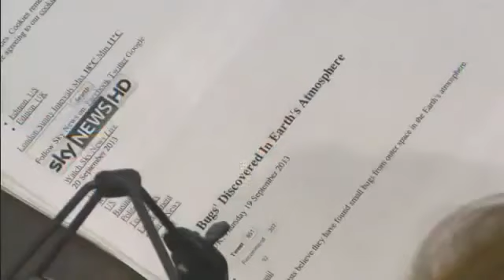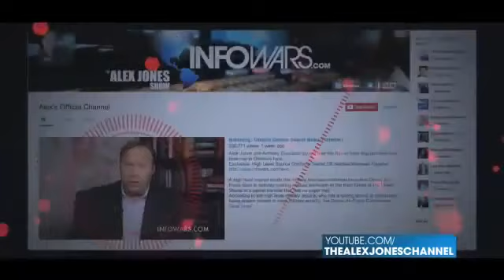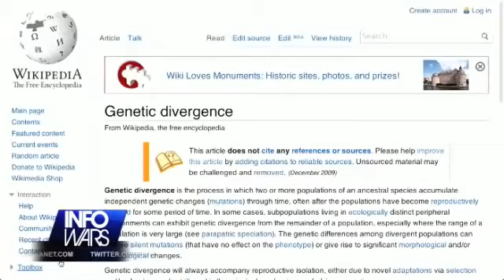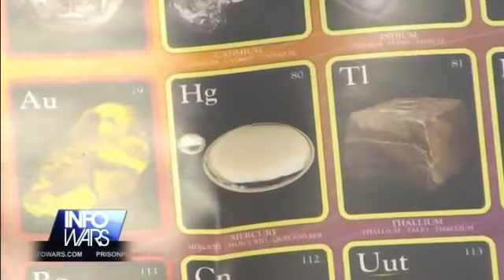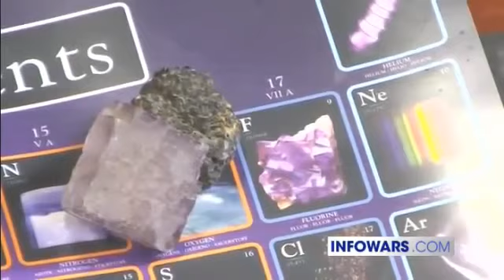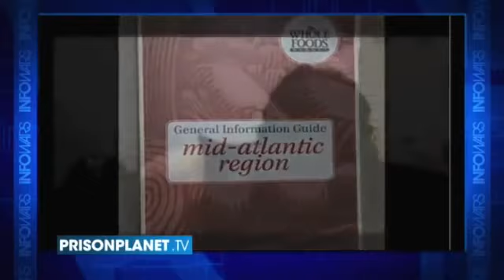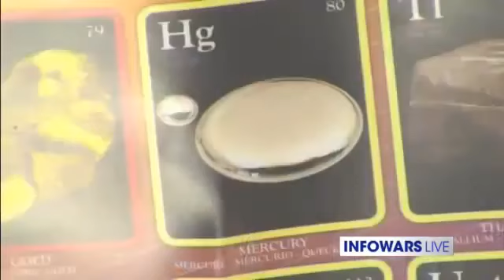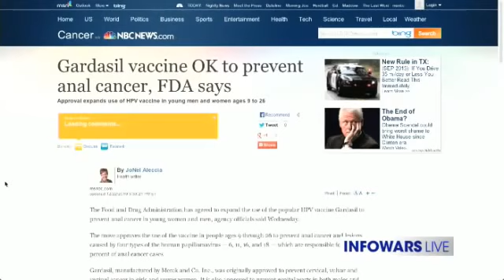Alex Jones Lethal Vaccines,SSRI Dangers&More with Mike Adams The Health Ranger